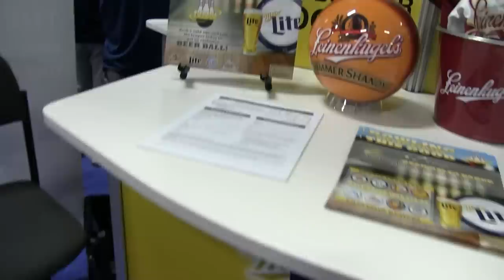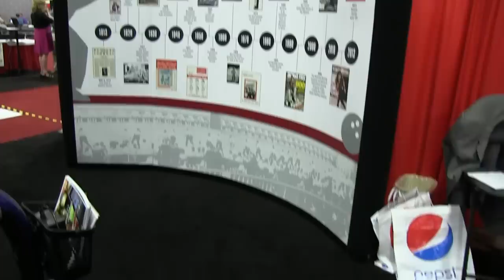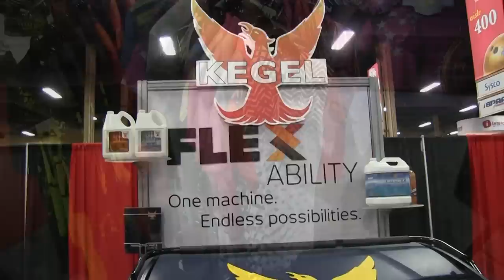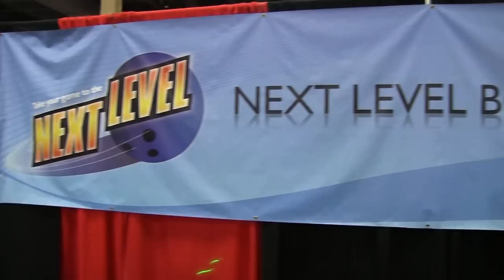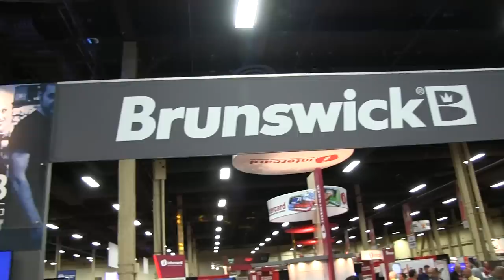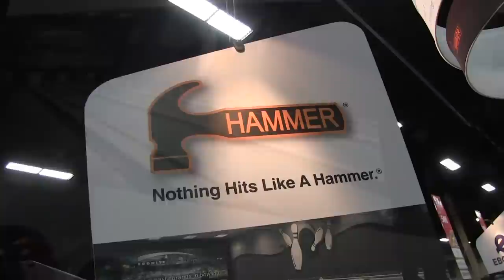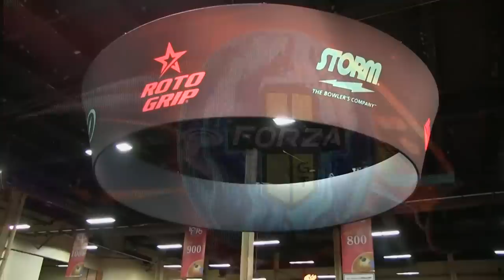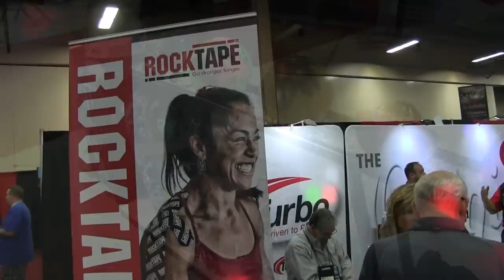The Sights and Sounds of BowlExpo 2016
Recorded Live in Las Vegas, join Lane Side Reviews as they show you the sights and sounds of BowlExpo 2016